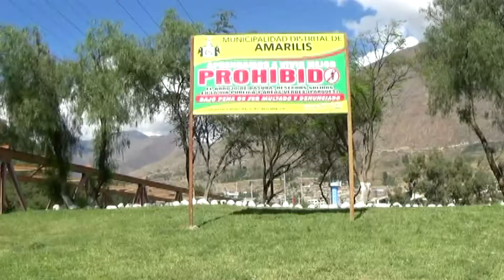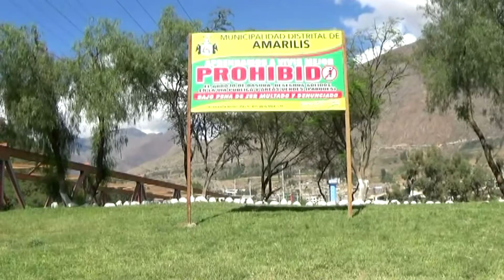RECUPERAN PARQUE DE LA ZONA CERO - AMARILIS